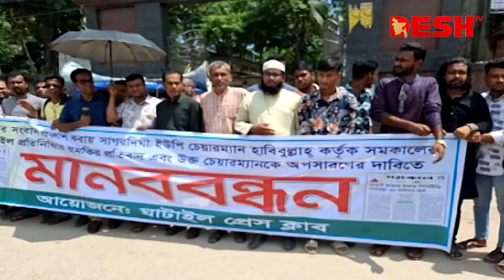দেশ সংবাদ | সকাল ১১টা | ০৯ সেপ্টেম্বর ২০২৪ | Desh TV Bulletin 11AM | Latest Bangladeshi News